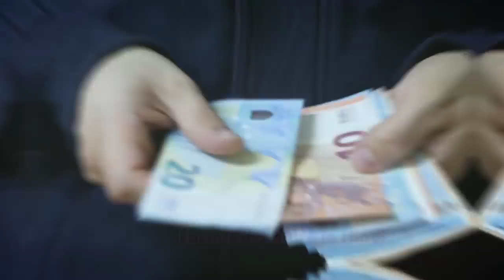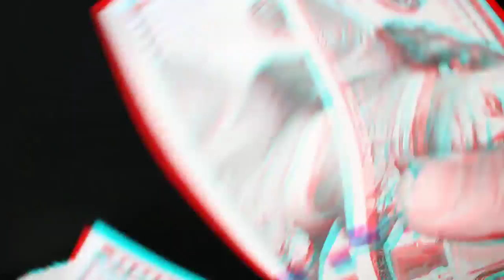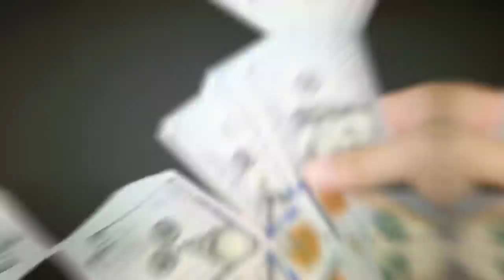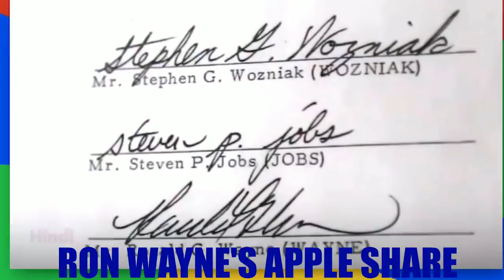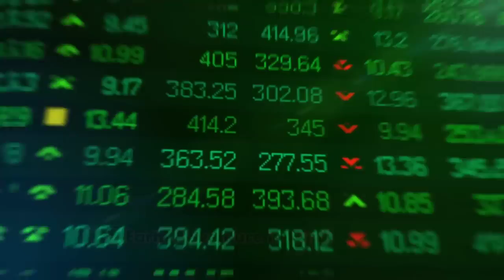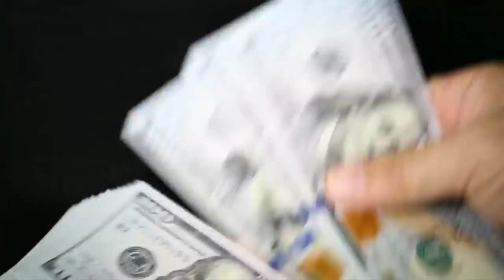10 सबसे मंहगी गलतिया इसे कहते पड़ा लिखा अनपढ || Biggest Mistake In The World In Hindi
Hello friends, in this video we will be talking about some engineering mistakes, we all know that Engineers are also human and sometimes they make mistakes but these mistakes can cost millions. So in this video you are about to see some mistakes done by engineers.
Thanks.

I am not owner of any content which i used in my video all resource like picture or video from google or any other helpful site which help us to explain our video nicely or deeply so i credit to my all work to google or any other sites . if i used any other's content then i will definitely credit to him thanks i hope all owner understand to me if i used some content in my videos thanks again to all owners . research
queries solved.
expensive
biggest mistake
expensive mistakes
most expensive mistakes
Biggest Human Mistakes
महंगी गलतियाँ